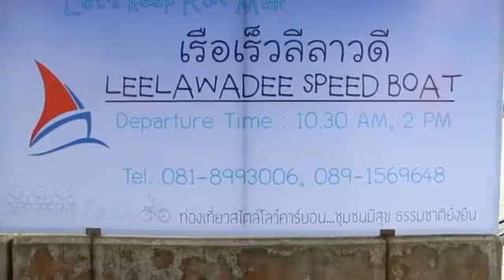Miracle Thailand @ Koh Mak, THAILAND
Koh Mak  (เกาะหมาก ตราด) is a beautiful tropical island in Thailand with white sands and stunning clear blue water. It’s the perfect place for a relaxing holiday. Koh Mak is located in the National Marine Park in Eastern Thailand and is the biggest privately owned island in Thailand.